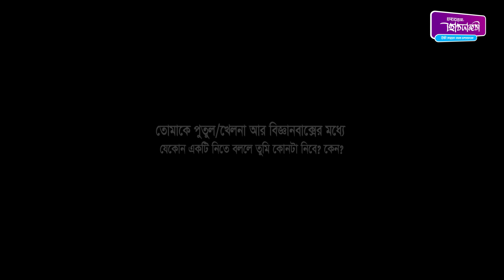Rayat Islam got his best gift from bigganbaksho । অন্যরকম বিজ্ঞানবাক্স । OnnoRokom Bigganbaksho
ঘরে বসে অনলাইনে বিজ্ঞানবাক্স কিনতে "ডিসকাউন্ট কোড- I LOVE BIGGANBAKSHO" ব্যবহার করে জিতে নিন আকর্ষণীয় ছাড়! অর্ডার করতে এবং বিস্তারিত জানতে কল করুন- 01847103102

আমাদের সবগুলো বিজ্ঞানবাক্স

14. জায়ান্ট পিক্সেল এবং পেরিস্কোকপ

বিজ্ঞানবাক্স - স্মার্ট কিট

শিশু কিশোরদের হাতে কলমে বিজ্ঞান শিক্ষার জন্যে অন্যরকম বিজ্ঞানবাক্স কাজ করে চলেছে ক্রমাগত। ইতিমধ্যেই বিজ্ঞান জনপ্রিয়করণ সমিতির সদস্যরা ২০০০+ স্কুলে বিজ্ঞানবাক্সের এক্সপেরিমেন্ট হাতে কলমে  দেখিয়ে শিক্ষার্থীদের মধ্যে বিজ্ঞানের প্রতি কৌতূহল তৈরি করতে কাজ করছে।

কিছুদিন আগে আমরা বিজ্ঞানবাক্স যারা ব্যবহার করে, সেই বাচ্চাদের মধ্যে চারজনকে সারপ্রাইজ গিফট দিয়েছিলাম! ওরা পেয়েছিলো ওদের পছন্দের বিজ্ঞানবাক্স। এই চারজনের মধ্যে একজন হলো রায়াত। চলো রায়াতের কাছ থেকে জেনে নেই ওর পছন্দের বিজ্ঞানবাক্স শব্দকল্প পেয়ে কেমন লেগেছে!